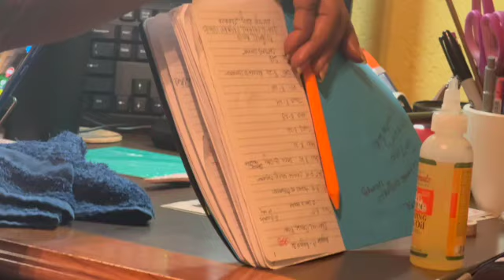VEDA Day 12 - I am Really Vacationing!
veda vacation Sharing my life experiences at this mature age. I see things differenly. I am at a place I can pretty much do what I want. I am single and 62. Life is full of new experiences and I sometimes, I feel like sharing. Besides, it's enlightening to see things from someelse's point of few. Having recently having a home built to my very own specifications has been an absolute Blessing. I am watching this home grow from the dirt to my very own humble abode. What a journey I embarked upon. I have rediscovered so many things I like and even love to so. Here's to living life to its fullest!